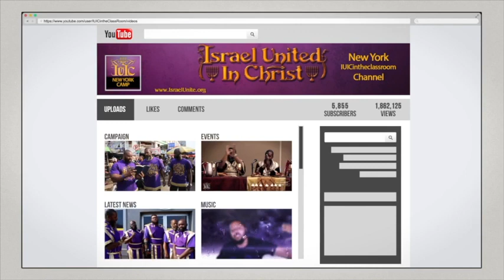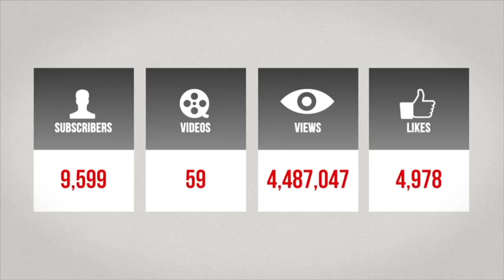The Israelites: Why I Joined IUIC